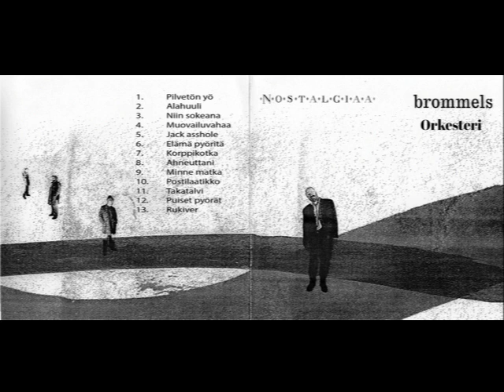Brommels-"Postilaatikko" (Live 2004)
Brommels Orkesterin biisejä vuosien varrelta.
Studiossa ja livenä eri biiseissä mukana ollut:
Esa Brommels: Laulu, sävellykset ja sovitukset (2004,2005&Live)
Jaakko Turunen: Kitara ja sovitukset (2004,2005&Live)
Jari Lehtomäki: Basso (2004&Live)
Taito Kettunen: Basso (2005)
Mikko Riipinen: Koskettimet (2005&live)
Hannes Hyvönen: Lyömäsoittimet (2005&live)
Marko Räsänen: Rummut (2004,2005&Live)
Anssi Aamuvuori: Äänitys ja miksaus (2005)
Olli Huttunen: Äänitys ja miksaus (2004)
Hannu Leiden: Taustalaulut (Biisit 7 ja 9)